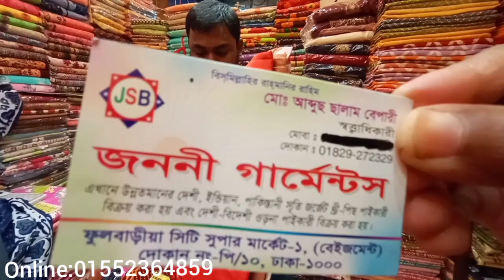🤔Beautiful cotton Colourfull Batik three piece collection wholesale price in Gulistan city super mk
Hello Guys,

The clothes are very good and the quality is full.

Shop Address : Janani Germents,
                           Shop no. p-10 (Basement)
                           Fulbaria City Super Market-1
                           Gulistan, Dhaka-1000.

Online order : 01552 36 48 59

Butik cotton Three piece and price (সুন্দর সুন্দর সুতির থ্রি পিস কিনুন গুলিস্তান সিটি সুপার মার্কেট)